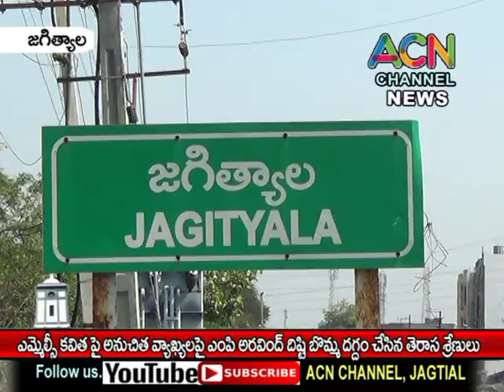జగిత్యాలలో ఎమ్మెల్సీ కవిత పై అనుచిత వ్యాఖ్యలపై తెరాస ఆధ్వర్యంలో ఎంపి అరవింద్ దిష్టి బొమ్మ దగ్దం